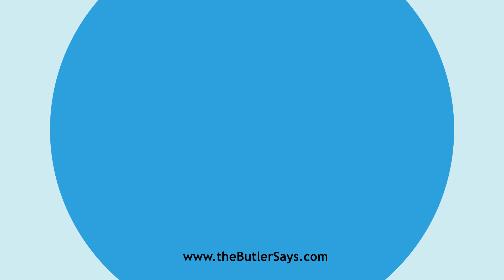Learn how to say this word: "Disclaim"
This is the definition of "Disclaim":
v. t.  To renounce all claim to deny; ownership of, or
   responsibility for; to disown; to disavow; to reject.